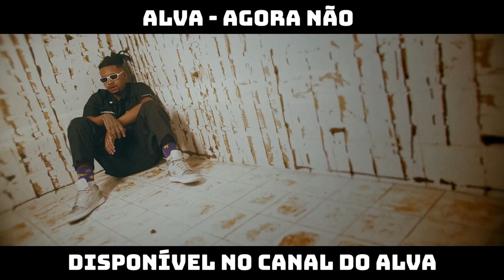ABERTURA | 215ª Batalha da Aldeia